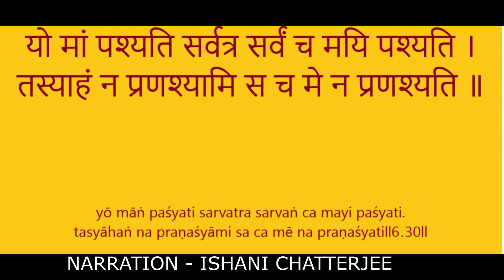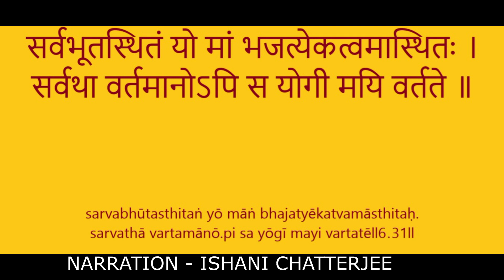Hare Krishna -Bhakti Nritya -Episode -144 -BHAGAWAD GITA -"Dhyan Yog /AatmaSaiyamYog"-chapter6-30,31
For those who see Me everywhere and see all things in Me, I am never lost, nor are they ever lost to Me.(6-30)

The yogi who is established in union with Me, and worships Me as the Supreme Soul residing in all beings, dwells only in Me, though engaged in all kinds of activities.(6-31)